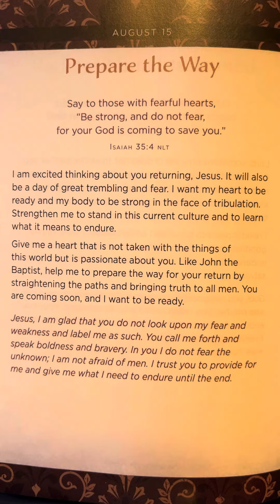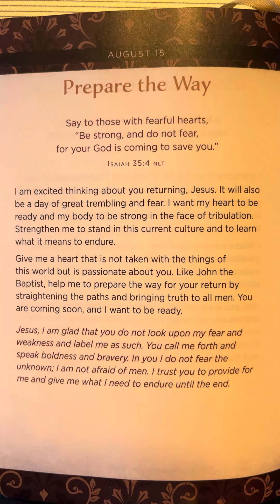August 15 - 365 Daily Prayers And Declarations For Men